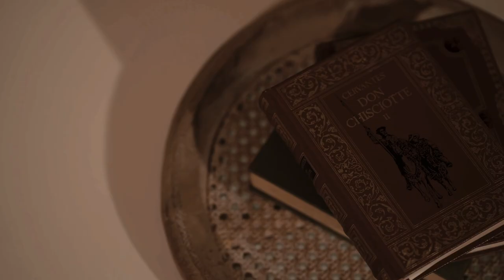Let it Snow ! Let it Snow ! Let it Snow ! Cristina Zeta & Giusy Vigliotti (cover)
Voci: CRISTINA ZETA & GIUSY VIGLIOTTI
Arrangiamento & Pianoforte: ANTONIO PERNA
Drum Machine & Fx: VINS PROVVIDO
Mixed & Mastering: VINS PROVVIDO
Videomaker : GIUSEPPE IADONISI